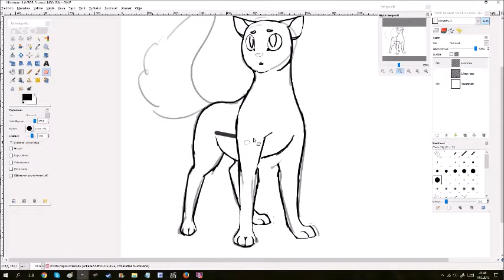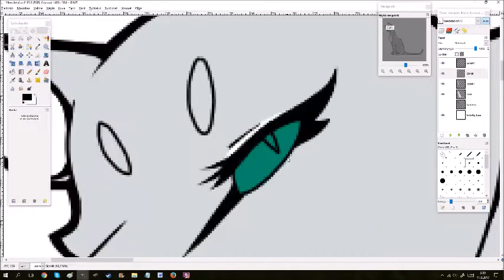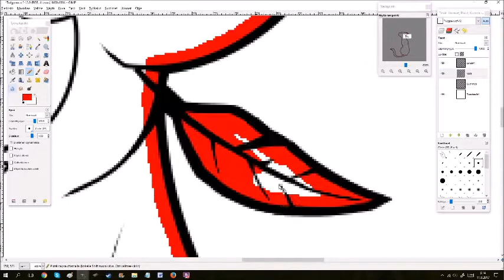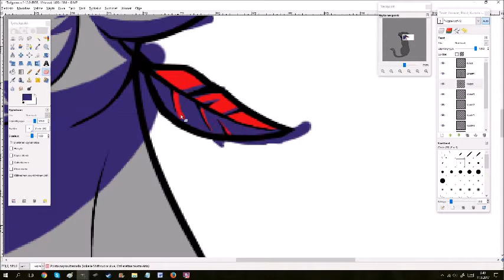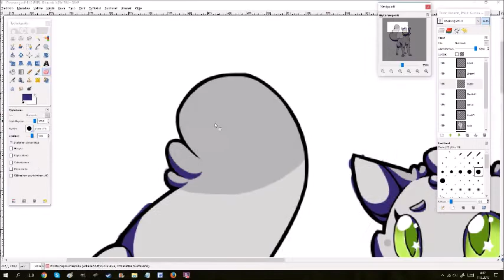Speedpaint: Three green-eyed ladies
Needletail, Dovewing and Twigpaw from Warriors!

You are not allowed to use the video or the art without my permission!